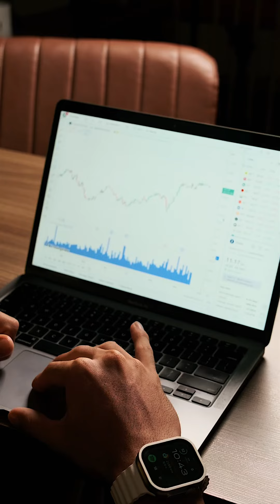Eu perdi uma briga com a Lari e foi isso que aconteceu...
Tão importante como ganhar dinheiro é gastar do jeito certo, e pra isso a melhor opção são as Tech T-Shirt da @insiderstore que além de vestir super bem, são perfeitas para usar em qualquer situação. E o melhor de tudo que até o dia 22 de setembro vai acontecer o mês do cliente, onde usando o meu cupom NAVARRO15 para 15% off com os descontos do site, você pode ter até 30% off + frete grátis. Então se eu fosse você corria no site da insider agora mesmo pra fazer a sua compra.